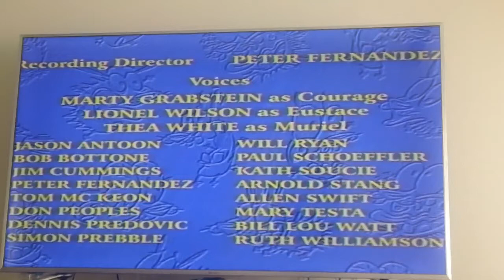stretch films inc.